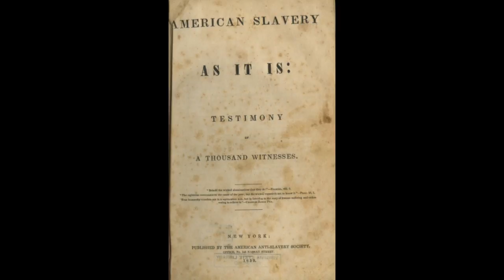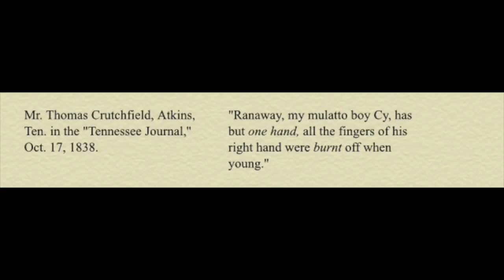Angelina Grimke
This video is about Angelina Grimke